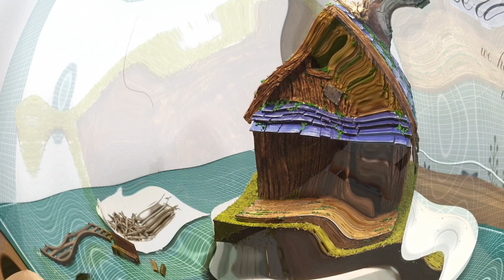DIY/골판지 숲 속 작은 집 만들기/Making a small house in the woods with cardboard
언젠가 만들어야지 하고 마음먹었던 깊은 숲 속 어딘가 있을법한 동화 같은 작은 집을 만들어 보았습니다. 하나하나 만들어 가면서 즐겁고 행복했네요 ^^
앞으로도 다양한 영상으로 찾아 뵙겠습니다.
I made small house in the deep forest like fairy tale that I decided to make someday. It was fun and happy to make. ^^
I will continue to come back with various videos.